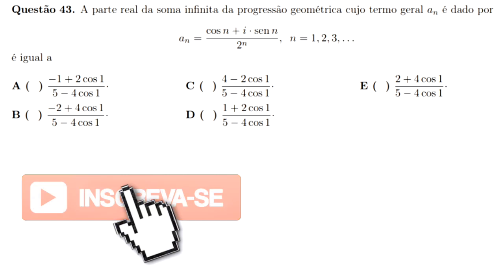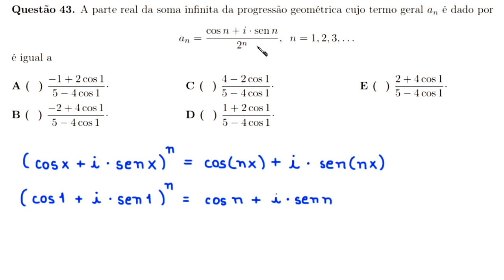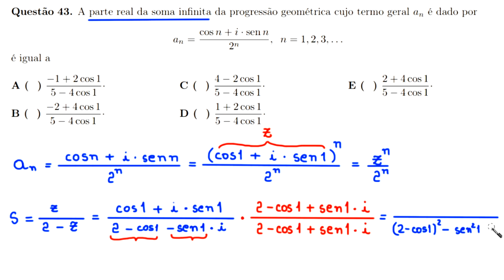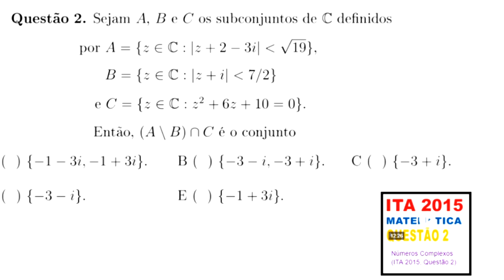ITA 2020 - 1ª FASE - QUESTÃO 43 - NÚMEROS COMPLEXOS E PG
uma resolução para a seguinte questão da primeira fase do
vestibular do ITA 2020:

Questão 43

A parte real da soma infinita da progressão geométrica cujo termo
geral a_n é dado por

a_n = (cos(n) + i * sen(n))(2^n), n = 1, 2, 3,...

A ( ) (-1+ 2 cos(1))/(5-4 cos(1)).
B ( ) (-2+ 4 cos(1))/(5-4 cos(1)).
C ( ) (4 - 2 cos(1))/(5-4 cos(1)).
D ( ) (1 + 2 cos(1))/(5-4 cos(1)).
E ( ) (2 + 4 cos(1))/(5-4 cos(1)).

Fortaleza - CE
60840974

Sony Vegas

OBS

MICROFONES